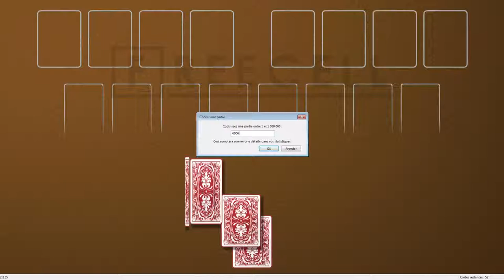Solution to freecell game #6806 in HD